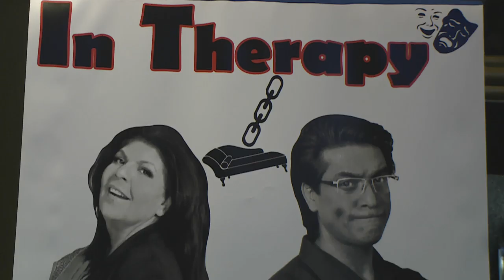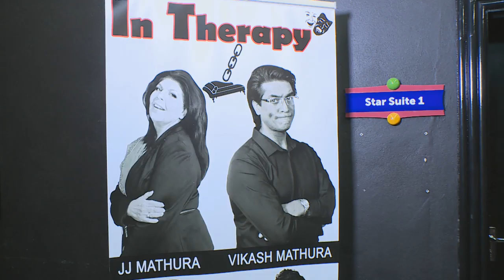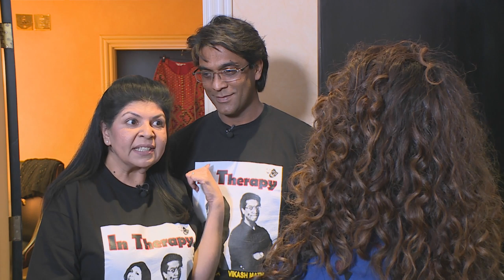In Therapy : Comedy Tour Presented by Vikash and JJ Mathura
Real-life couple and comedy duo Vikash and JJ Mathura have been inspired by the idea of therapy for a brand new comedy tour – and Zaky went off to see what they’ve been up to on the couch.